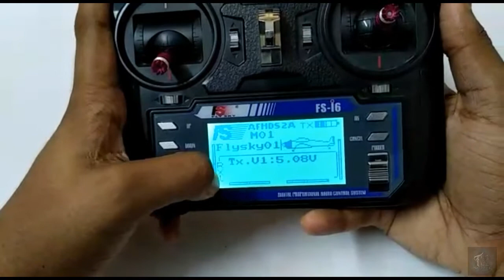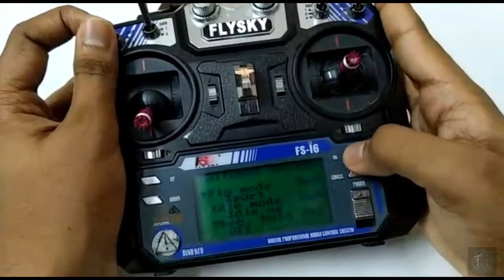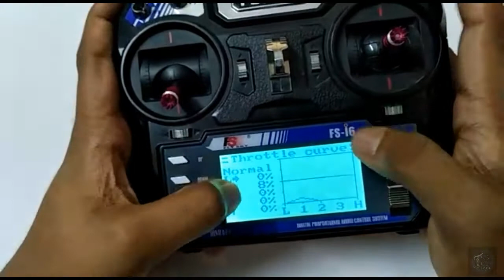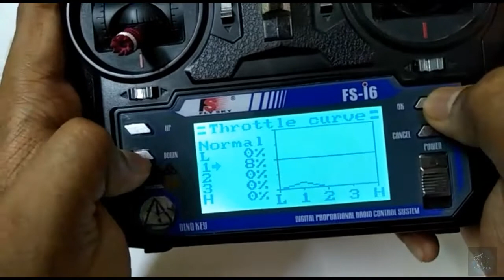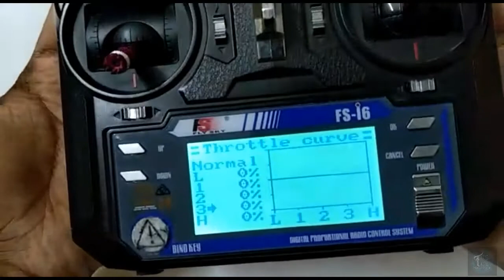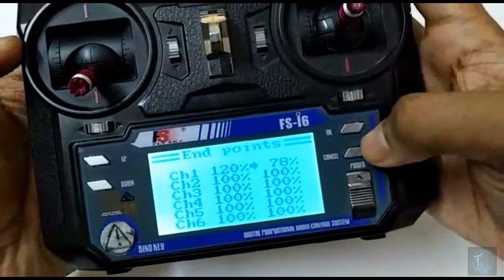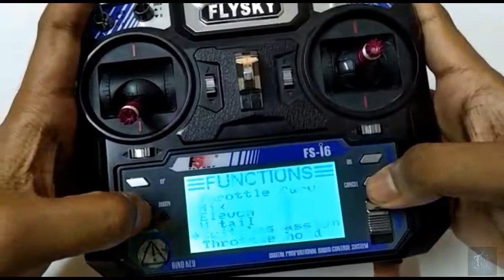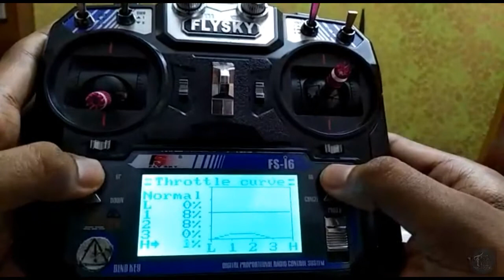How to program flysky fs-i6 rc transmitter /End point setting/Throttle curve/ Malayalam/TECHXERENZ/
This video will be based on programming of flysky fs-i6 rc transmitter The video will be describing about setting of end points, throttle curve and switches assigning we will be showing the usefulness of these three in a rc boat